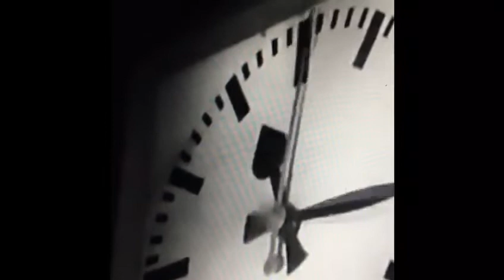Low Oxygen Zone - Clockwork Porridge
Low Oxygen Zone

REINHARD HÖRSCHLÄGER - DRUMS

ANDREAS LINDENBAUER - BASSCLARINET

SEBASTIAN VÖTTERL - SYNTH